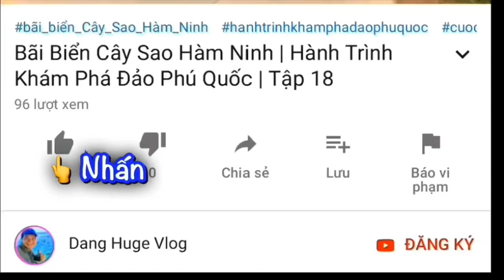Cảnh Chợ Cầu Sấu Phú Quốc | Bà Ngoại K 70 Tuổi Bán Bánh Mưu Sinh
Bà Ngoại K đã 70 tuổi rồi mà vẫn phải bán bánh mưu sinh tại Chợ Cầu Sấu Phú Quốc. Thương Ngoại Tuổi Cao mà vẫn phải “Lặng Lội Thân Cò”. Mr Huge có dịp dẫn khách đi chơi đến đây bắt gặp và ghi hình lại chia sẻ quý bạn xem nếu có dịp đến Đảo Phú Quốc du lịch thì ghé ủng hộ Ngoại K nhé! Cảm ơn các bạn nhiều!

🔔MỜI CÁC BẠN XEM THÊM VIDEOS:
THEO DÕI CÁC KÊNH CỦA MR HUGE:
▶ FanPage:
☞ Vlogger Mr Huge:
Mến chào!